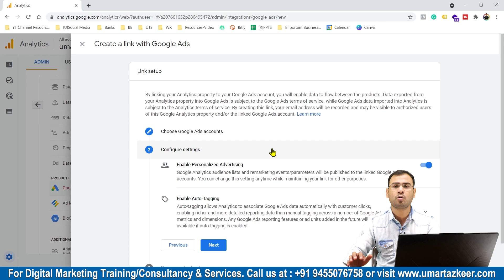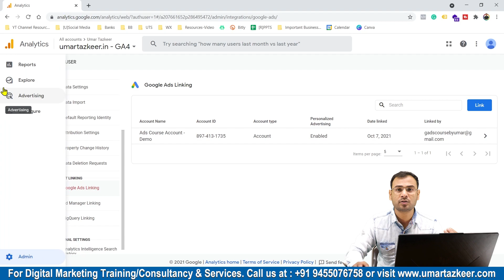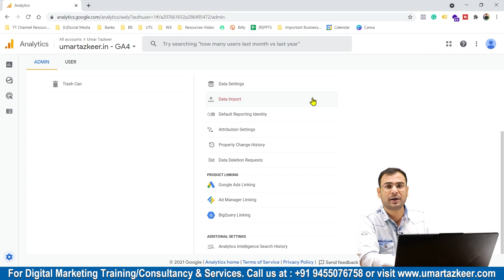Google Analytics 4 Course | Connect Google Ads & Google Analytics | All Benefits | Part#12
Hello All 😊
Welcome to the official "Umar Tazkeer" Youtube Channel.
In this video, I am talking about -
- How to connect Google ads & Google Analytics
Top Playlists [Free Courses] are:
- Google Ads
- Facebook Ads
- GA4
- Digital Marketing Basics/Fundaments
- SEO

For Digital Marketing Services/Training/Consultation: Whatsapp @ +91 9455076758